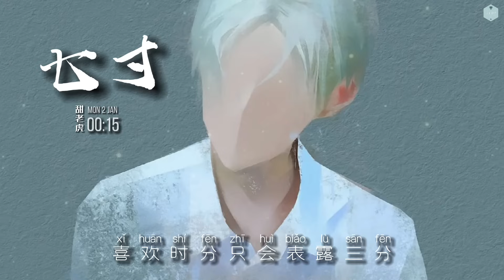七寸 - 甜老虎｜看你和他亲吻 看你对他眼神｜我连吃醋 都要 把握分寸【動態歌詞Lyrics】热门歌曲 ｜ 新歌推送 ｜ 抖音十大热门歌曲｜jlifemusic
词：姚立城
曲：栾福海
编曲：伍威
制作人：栾福海
和声：徐彰睿
混音工程师：张鸣利/楚郁
母带工程师：张鸣利
配唱制作人：张浩辕
封面设计：赵强
监制：张爽
制作工作室：声刻而已S-Key Music
出品：栾福海工作室

以前 喜欢一个人
喜欢三分 都要 炫耀十分
在爱里 总爱较真
不作保留
陷的越深
越爱出口伤人

现在 喜欢一个人
喜欢十分 只会 表露三分
剩下七分 留给自尊
好有余地 才能 不失分寸

你是我 自罚三杯 也绝口不提的人
你名字 像匕首 扎入我七寸
看你和他亲吻  看你对他眼神
我连吃醋 都要 把握分寸

你是我 自罚三杯 也忘不了的人
原来爱 是一种天分  被爱是 一种幸运
可惜我 不是你 爱的人

00:00:00  七寸 - 甜老虎
00:01:17  副歌 (Chorus)

该歌曲版权为歌手本人及其音乐公司所有，本频道仅用于推广 音乐，若喜欢此歌手音乐请支持正版。
辅助国像都来源于网络，版权归于原作者所有。如需添加版权信息，请与我们联络。